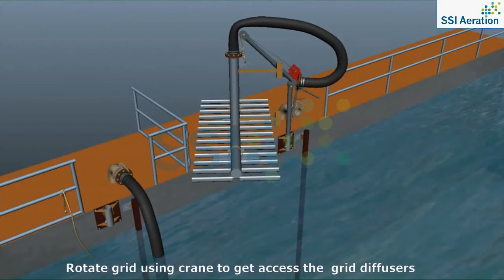Ssi's Retrievable Grid Using Portable Crane 020713 1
SSI's Retrievable Grid Using Portable Crane Lifting Procedure